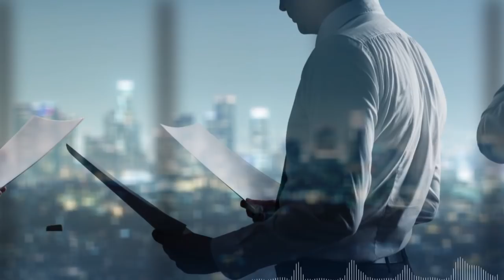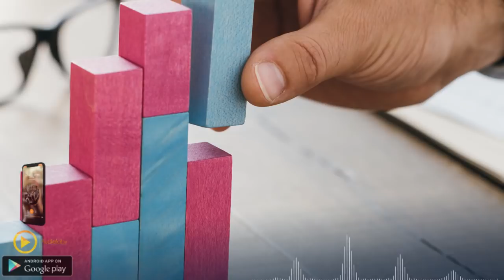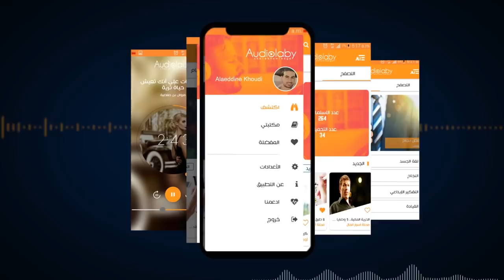9 عادات للقادة ذوي الإنتاجية العالية